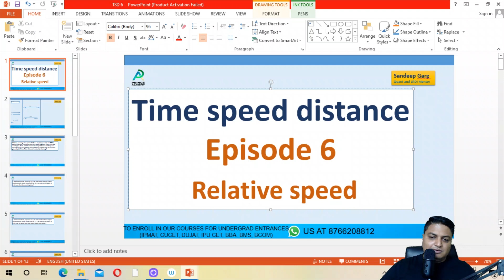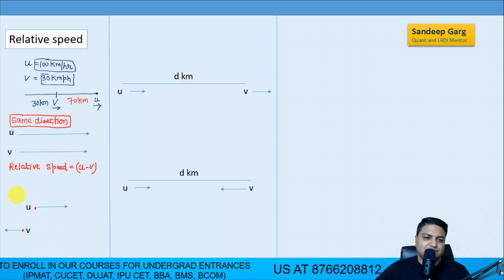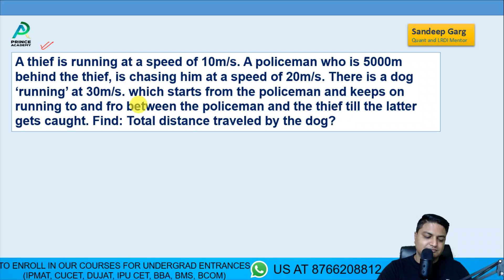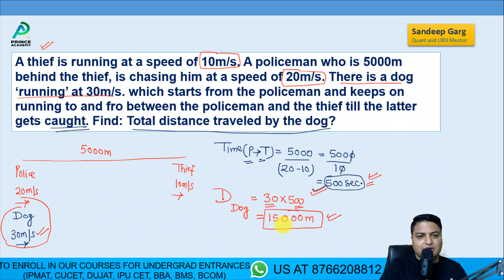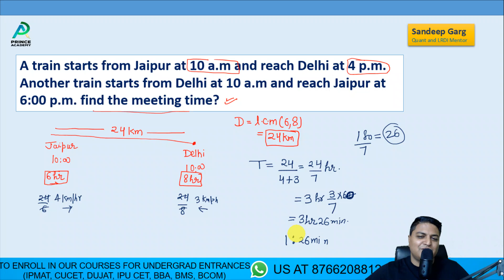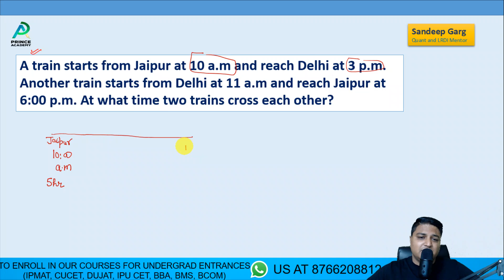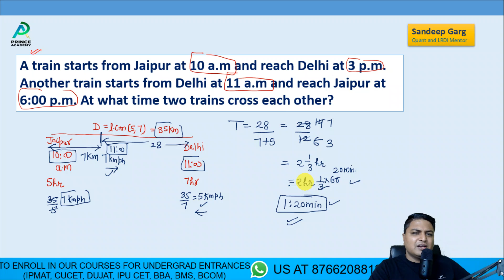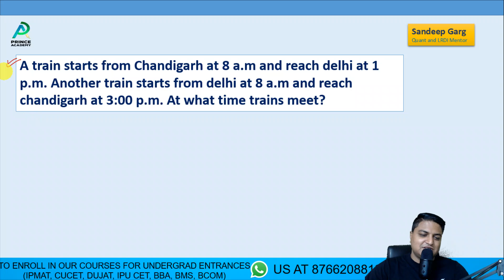Time, Speed & Distance - Episode 6 For UNDERGRAD ENTRANCES (IPMAT, CUCET, DUJAT, BBA, BMS, BCOM)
To know more about our Premium courses & for demo videos for IPMAT, CUCET, DUJAT, BBA, BCOM, BMS etc., drop us a WhatsApp at .

2. Instagram (for daily practice & counselling)

3. Facebook (for doubt solving and daily practice)